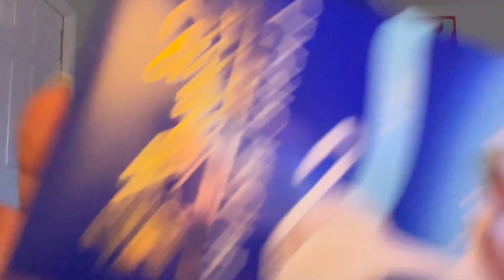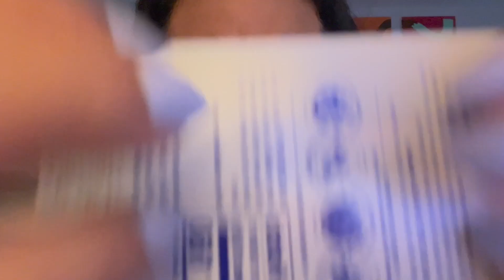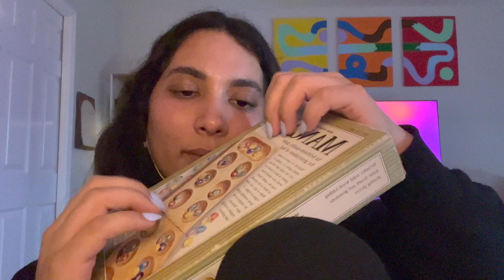ASMR | Tape on Mic, Mouth Sounds, Hand Movements, Mic Triggers + Rambles | ASMR without a plan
Hey! I hope you enjoy today's video! I didn't have much of a plan and I talked a bunch so let me know if you like this kind of video (sorry if my talking is a little loud)! Like I said in the video thank you all so much for the support and getting me to 300 subs already!!